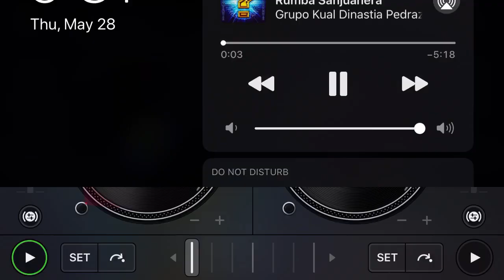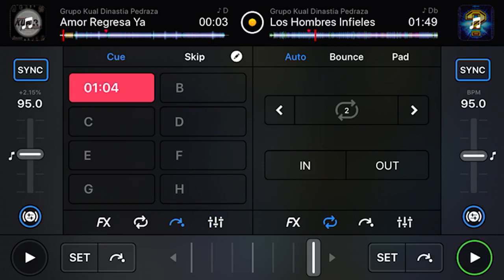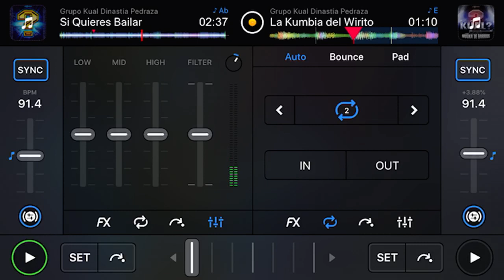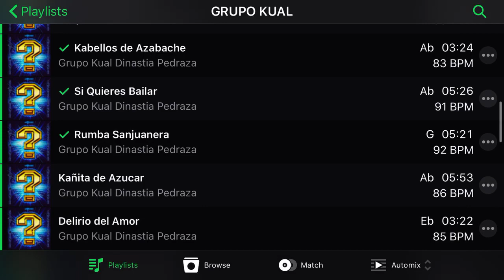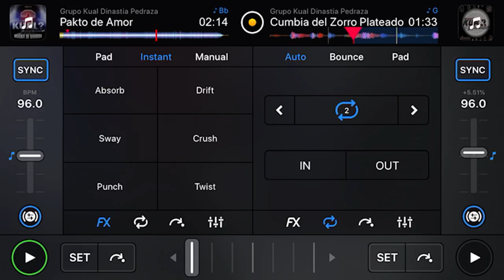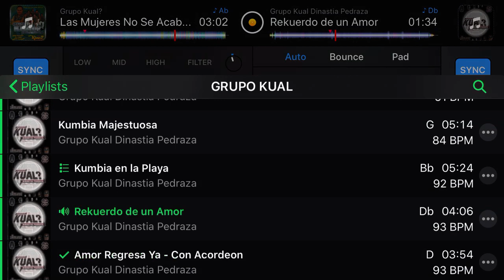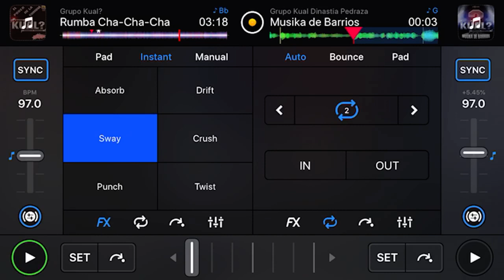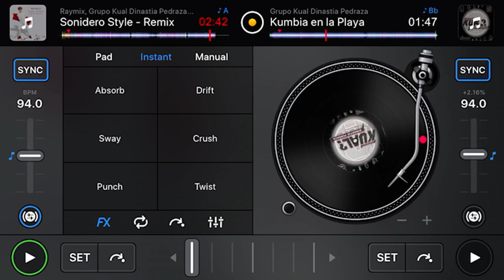GRUPO KUAL MIX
Una mezcla chingona de la cumbia guapachosa del Grupo Kual? esta va dedicada para toda mi gente de la central de abastos de la República mexicana de parte del presidente de la Canaca. Musicólogo Wichito mix🇲🇽🎼